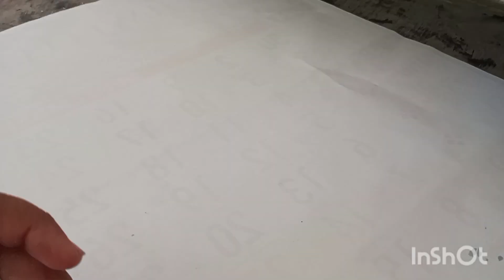kos bite#කොස් බයිට් ස්වයං රැකියාවක් සදහා සුදුසු jackfruit bite#cooking with dilani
අපේ දෙයින් වැඩක් ගන්න කොස් බයිට් jackfruit bite
cooking with dilani
jackfruit bite
කොස් බයිට්
cooking with dilani